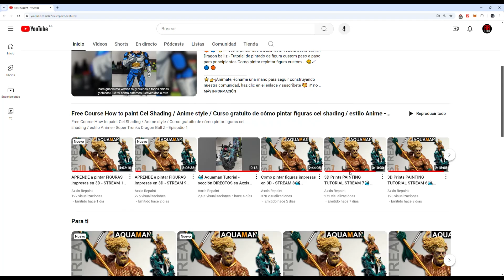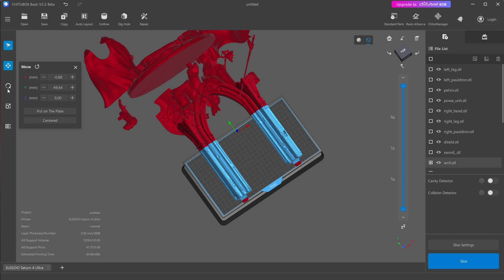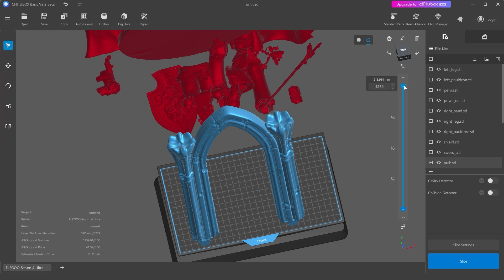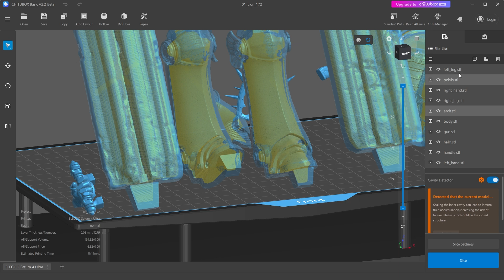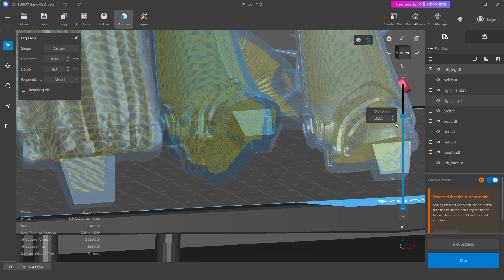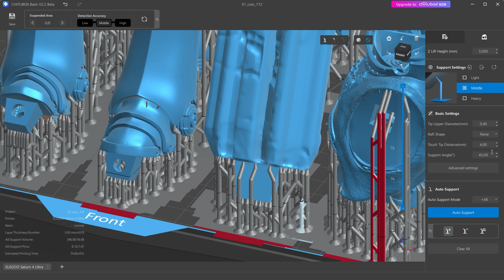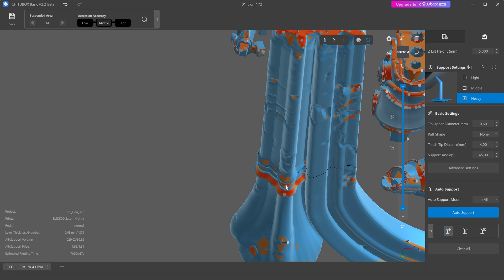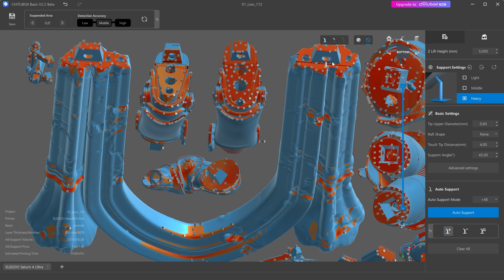✅Soportes para IMPRESIÓN 3D con resina [GUÍA FÁCIL]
⭐Impresora Elegoo Saturn ULTRA 16K

💨💨KIT Compresor + Aerografo principantes

Si eres amante de las impresiones 3D y quieres llevar tus modelos al siguiente nivel, ¡estás en el lugar correcto!

Hoy vamos a aprender cómo configurar Chitubox Basic de manera sencilla para añadir soportes a tus figuras y asegurarte de que tus impresiones salgan perfectas, ¡sin fallos ni sorpresas!

Para este tutotrial he utilizado un modelo gratuito de Leon el Johnson de Warhammer, modelado por Ramiz Askerov, os dejo el enlace en la descripción.

Ya sea que estés empezando en el mundo de la impresión 3D o busques mejorar tus resultados, este tutorial está diseñado para ti. Así que prepara tu software, tu impresora y acompáñame en este recorrido.

⭐👉¡Anímate, échame una mano para seguir construyendo nuestra comunidad, haz clic en el enlace y suscríbete 🥰 ¡Y no olvides compartir el vídeo para que más personas puedan disfrutar de este maravilloso hobby!

🥰 PINTURAS: Apollame con tu siguiente pedido en 🟢 Green Stuff World 🥰🟢 - COLOR CARNE

Sin más os doy las gracias por apoyar mi canal y ver mis videos al completo, nos vemos en el próximo tutorial!! Un abrazo a todos!

Después de este vídeo, prepararos porque vienen mucho más de Dragon Ball, One Piece, Naruto y alguna otra serie Anime ;)

Con un enfoque práctico y paso a paso, te enseñaré cómo desarrollar tus habilidades artísticas para así crear auténticas obras de arte en tus figuras.

Un abrazo!